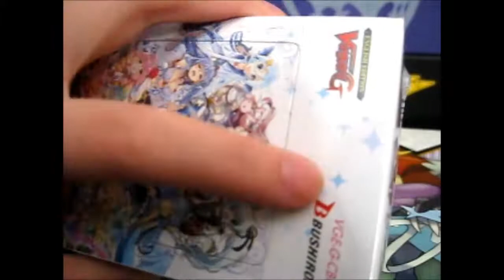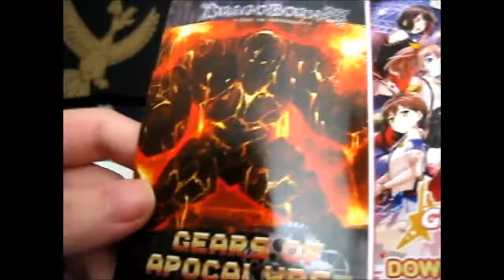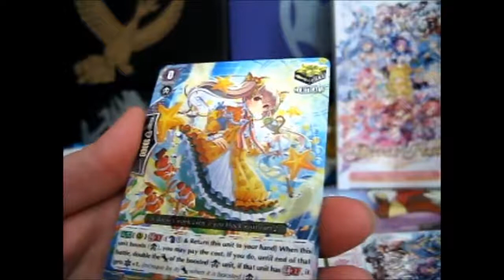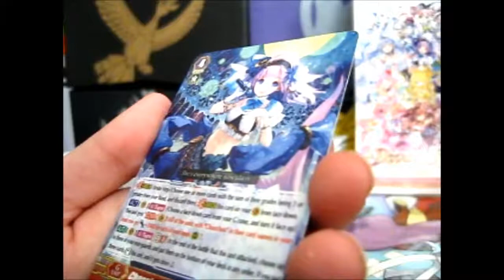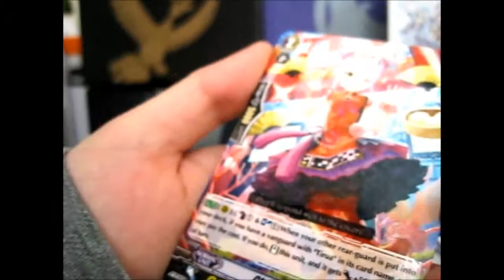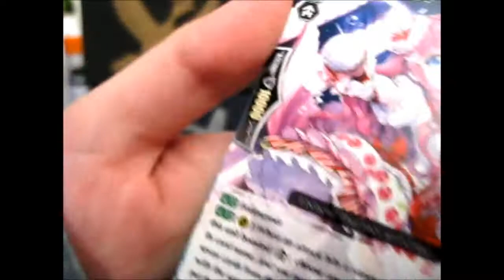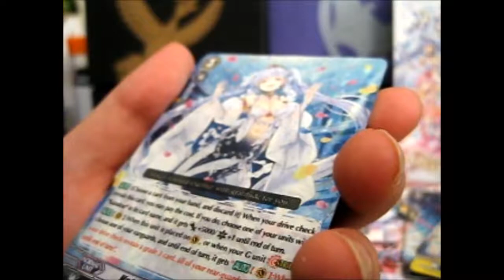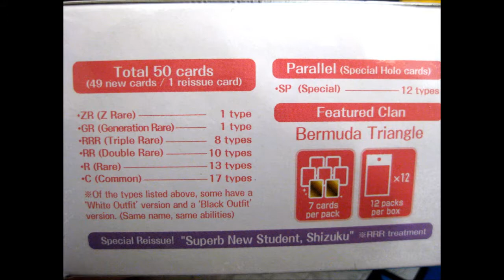CFV G - CB07 ~ Divas' Festa Booster Box Opening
Opening of: CFV G - CB07 ~ Divas' Festa Booster Box